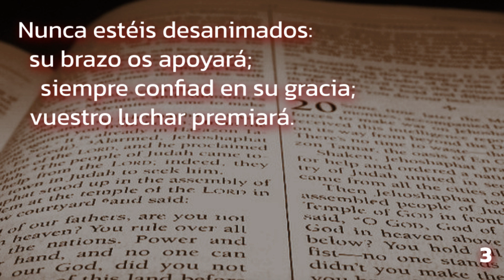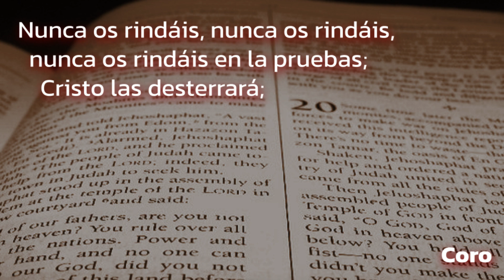373 (Himnario Adventista 1962) - Nunca estéis desanimados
Never be sad or desponding
Autor: Francisca J. Crosby, 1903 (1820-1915)
Vers. esp.: Desconocido
Comp.: Ira Allen Sankey, 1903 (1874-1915)